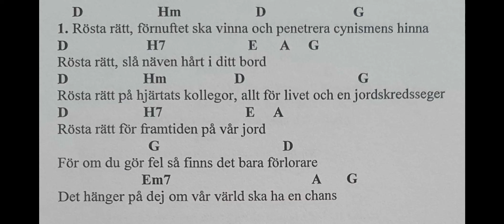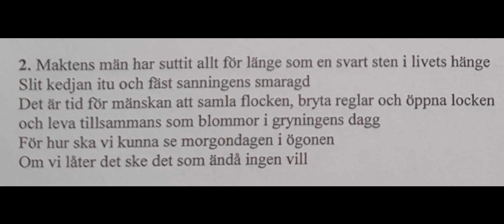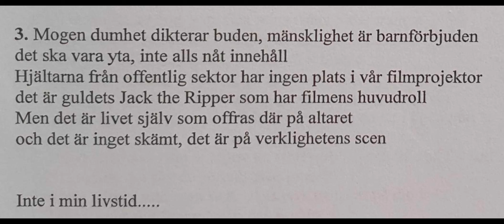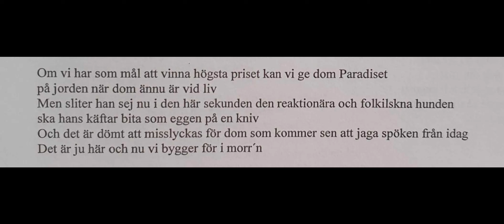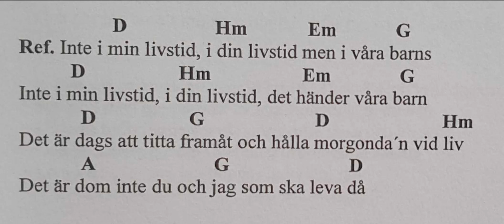Inte I Min Livstid STAFFAN MATTSSON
Den 20 februari 1994 skrev jag dom två första verserna och refrängen till den här sången och då året var ett valår antar jag att det var därför texten inleds med: ”Rösta rätt, förnuftet ska vinna” då jag först och främst hoppades på ett regeringsskifte och att avskummen i Ny Demokrati skulle detroniseras. Därefter önskade jag väl också, som alltid, att det i det nya skulle finnas mera medmänsklighet och rättvisa och inte bara ännu mera bortförklaringar och svikna vallöften.
När jag idag lägger ut den här sången på youtube är det den 10 september 2023 och bra precis ett år sedan vi senast röstade i Sverige och all humanism och framtidstro fick sej en rejäl törn och drunknade i en gråbrun sörja. Det är ju fortfarande min livstid jag lever i men den är ju nu ännu närmare slutet än då jag skrev sången och samtidigt har ju ytterligare en massa nya människor startat sina livstider och som det ser ut nu gäller det för dom att dom tar tag i det här och välter det som håller på att ske över ända om det inte helt ska gå käpprätt åt helvete.
Gissar att inspelningen ägde rum någon gång i slutet av det förra årtusendet, hemma på Storgatan 62 med akustisk gitarr och fyra kanaler på portan.